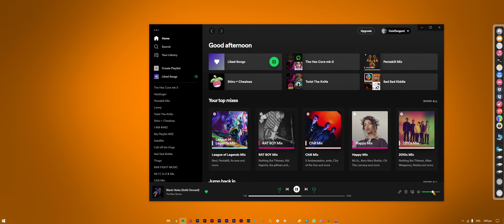Grand Theft Auto V | Part 46